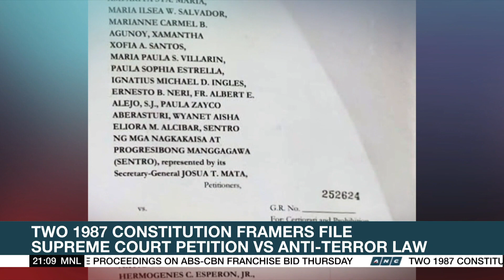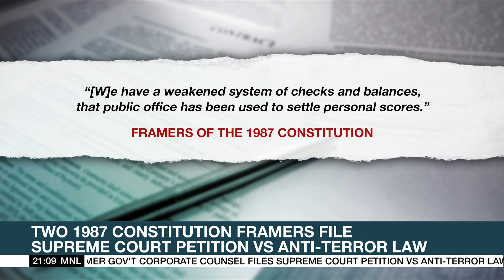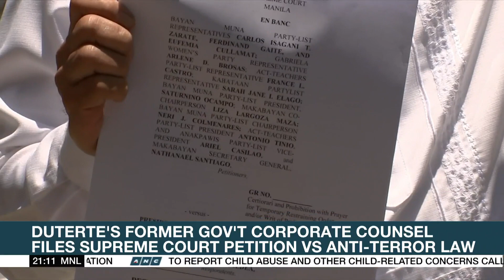1987 Constitution framers, Ateneo file 6th petition vs new anti-terror law | ANC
Two of the framers of the 1987 Constitution are among the 6th batch of petitioners who filed a plea seeking to nullify and stop the implementation of the Anti-Terrorism Act of 2020.